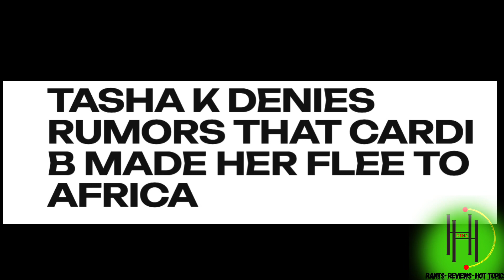Cardi B & Tasha K Shenanigans continue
Let’s chat in the comments, when will the madness end…